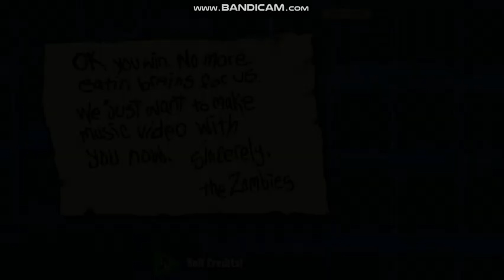Plants vs Zombie Expanded & Enhanced (Dr Zomboss Revenge) Adventure Roof Final - Level 10 Gameplay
Membendung serangan zombie di kawasan anda dengan bantuan tumbuhan berkuasa!

Important Consumer Information. This app contains direct links to the Internet

NOTE : - konten ini hanya untuk hiburan semata - anak di bawah umur di larang untuk menonton 18+ - tidak untuk ditiru

como encontrar al zombie yeti en plants vs zombies,
how to draw a plants vs zombies,
how to draw a plants vs zombies 2,
plants vs zombies there's a zombie on your lawn,
how to draw a peashooter from plants vs zombies 2,
the amazing private benjamin plants vs zombie full movie,